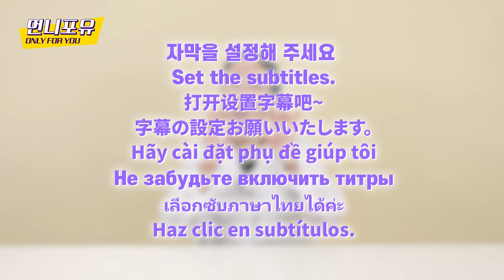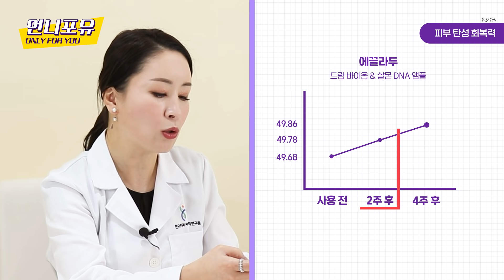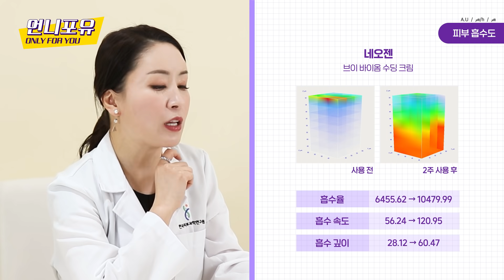[SUB] [마이크로바이옴 1탄] 프로바이오틱스? 유산균? 피부 지켜주는 마이크로바이옴 원리부터 제품 추천까지!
마이크로바이옴! 설마 아직도 모르는 동생들 있어?
유수분밸런스⚖를 맞춰도! 식이요법🥗을 해도!
피부고민이 사라지지 않는다면 집중!
마이크로바이옴에 대한 설명부터 제품 추천까지
언니가 꼼꼼하게 리뷰해줄게 앉아봐~😉

00:00 인트로
01:03 마이크로바이옴이란?
03:55 사용감 테스트
07:55 과학적 검증 수치 결과
11:16 엔딩